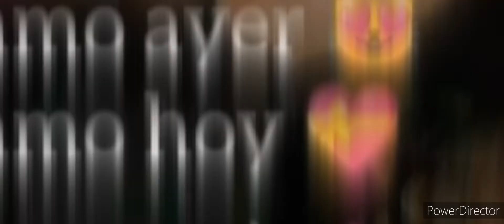Imposible Olvidarte ( DOUBELL The transformer.)